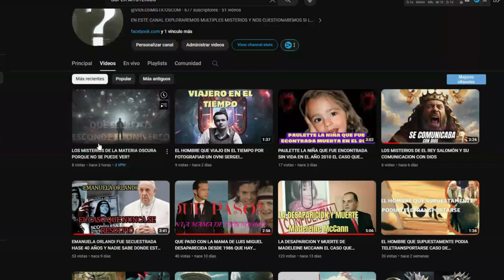ES PEOR. de loque imaginabamos El Ness es REAL.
esto es mucho peor de loque imaginavamos el mounstruo del ago ness es real y no es amigable en varias peliculas emos visto que el mousntruo del ago ness es un ser colosal pero inofensivo noble y con un gran corazon pues en la realidad este ser es mucho mas oscuro acontinuacion te digo como es yaque una familia lo vio quieres saber?